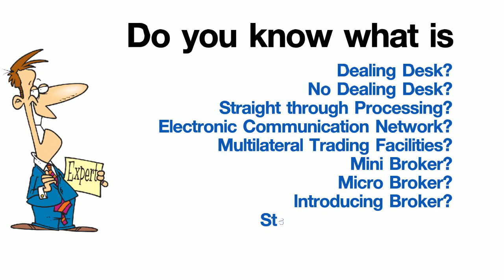Basics of Forex Trading & Forex Trading Strategies to succeed in business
Before taking a step further in understanding regard the Forex trading, it's important to get know-how of understanding what is meant by Foreign Exchange Market. As the name suggests Forex market refers to as "A global market for exchange of currencies between two countries and it determines the two countries values against each other". Thus one can understand in simpler terms that Foreign Exchange Market or trading involves cross border trade or trading standards globally within two countries. They are also a prime source for currency conversion and also trade between two or more countries. The evolutions of such markets are traced way long back from 1875 when gold standard monetary system was firstly introduced. There an ounce of gold was considered equal to amount of the currency of that country. Let's now discuss an important aspect of Forex trading which are their benefits. This includes globally transactions regard forex trading can be done at any point of time with advent of new technology even when at a go, leads generation of huge liquid reserves at cheapest available cost. Leads to flexible trading as opened round the clock and for 5 and half days a week, a highly lucrative profit margin as leverage enhancement is the main objective. Inclusion of very few variables compared to other stocks or commodities trade and lesser competition as in case of other markets are being minimized and thus one can get huge profits and greater brand market can be established. Forex is a great tool mainly used by Large banks, central banks, and other financial institutions, Governments, traders, brokers, institutional investors, global corporations, Travellers or Tourists etc as it involves cross border trade etc. The foreign exchange rates are determined by the factors which involve Economic, Political, Market Conditions prevailing etc. The most prolific currency widely used for Foreign Exchange market is as usual the American Dollar and Indian currency Rupee is amongst the top 15 currencies widely used globally. However though a very efficient, effective tool in making great revenues for developing economies like India, one cannot just forget the disadvantages of Foreign Exchange Market or trading. Foreign Exchange Trade is a very risky affair as it depends largely on the market conditions, trading standards between countries, last but not the least if one has to invest money in Foreign Exchange trade, have to be knowledgeable regard trading moves as one bad move can lead to huge losses. Sub standard goods can lead to huge loss for a country, but for another economy it's a gain. For Ex: Chinese goods are flooded in world market which is available at much cheaper cost. Off late traders have understood this and thereby these goods are not allowed for trade. High Excise duty, taxes etc makes the Foreign exchange trade to be costly affair as well. Though now governments have reduced these and thus cross-border, countries have now being made flexible. However in the era marked by recession most of the financial advisors/bodies, banks etc rely on Forex trade to minimise after effects of the issues caused due to this dual problems. Expert advise, news, analysis, opinions, news, videos, articles, discussions, and more. Global Banking & Finance Review - your answer to the ring of banking & finance world. (www,GlobalBankingAndFinance.com)